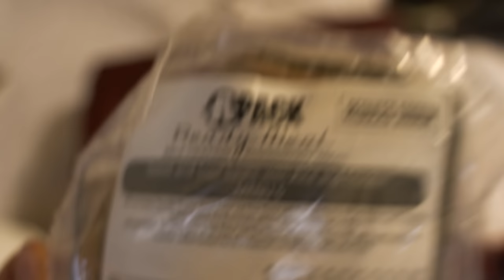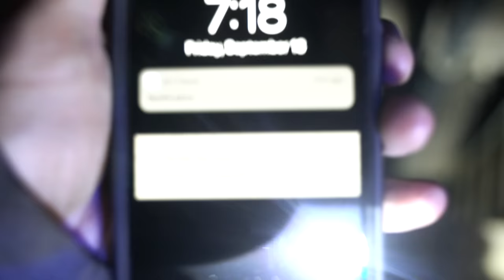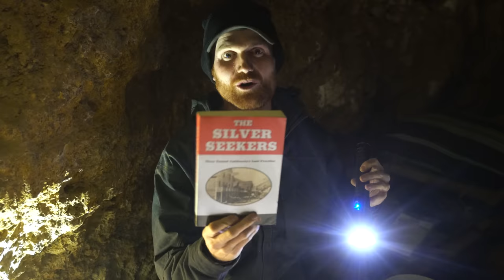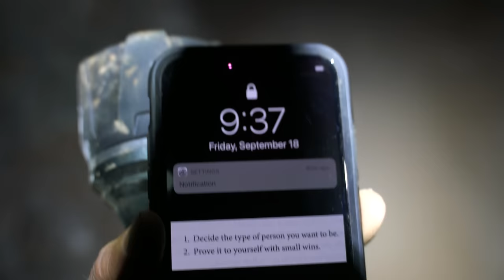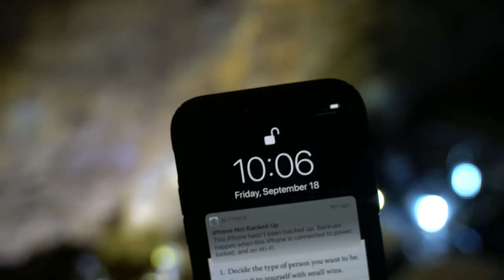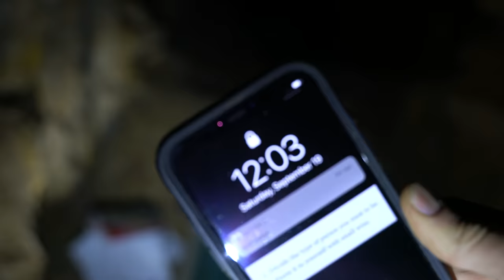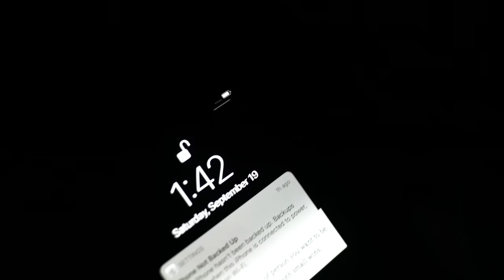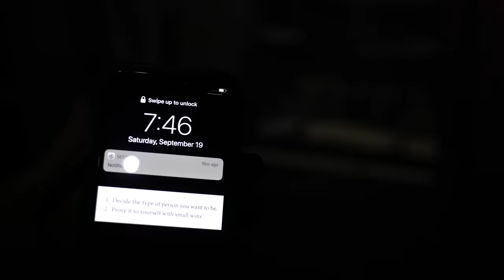I Spent The Night Alone In An Abandoned Mine (With No Way Out)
I decided to push the limits a bit here and go down the main mine shaft at Cerro Gordo overnight. The way the mine works, I had to take the cage down and get picked up the next day, so there was no way out. If the idea itself wasn't crazy enough, I made it even harder on myself by forgetting key pieces of equipment above ground, which I only realized hours into my time down there.

I heard voices throughout the night and kept seeing flashes of light. I don't draw that much continued attention to that side of it in the video, because I don't like overplaying 'haunted' or 'creepy' side of it. I think that can be overplayed easily and not what I want the channel to stand on. But hope you enjoy my experience down there!

I moved to Cerro Gordo in March 2020 because of the pandemic and to relieve our longtime caretaker so he could be back home. I've been here ever since. There have been ups and downs, but I feel I am learning a lot and becoming a better person.

Follow along on this channel for more from the town. I have no plans to leave and will continue making videos to update the progress on all the projects!

The town was originally established in 1865 and by 1869 they were pulling 340 tons of bullion out of the mountain for Los Angeles.

The silver from Cerro Gordo was responsible for building Los Angeles. The prosperity of Cerro Gordo demanded a larger port city and pushed LA to develop quickly.

The Los Angeles News once wrote:

“What Los Angeles is, is mainly due to it. It is the silver cord that binds our present existence. Should it be uncomfortably severed, we would inevitably collapse.”

In total, there has been over $17,000,000 of minerals pulled from Cerro Gordo. Adjusted for inflation, that number is close to $500,000,000.

It’s been a wild ride so far owning a ‘ghost town’ and we’re having a lot of fun figuring out what to do with it.

The type of things that might lead you here are interests in ghost towns, abandoned mining towns, abandoned cities, California history, the zombie apocalypse, ghost stories, scary stories, nature, death valley, lone pine CA, mines, exploring, overnight challenges, exploration, urban exploration and yes theory.